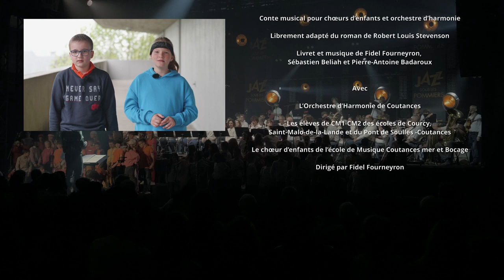L'île au trésor - Fidel Fourneyron, l’Orchestre d’Harmonie de Coutances & chœurs d’enfants - JSLP23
"L'île au trésor" est la création de Fidel Fourneyron (alors artiste en résidence), pour l'édition 2023 du festival Jazz sous les pommiers.

Pour cette adaptation musicale et espiègle du roman de Stevenson, Fidel a fait appel à l'Orchestre d'Harmonie de Coutances et à un choeur d'enfants, formé des écoliers du coutançais et la chorale de l'école de musique de Coutances Mer & Bocage.

Ce véritable projet-marathon a démarré à la rentrée scolaire 2022, pour s'achever le 14 mai 2023, lors des deux représentations qui se sont tenues  pendant le Dimanche en fanfares du 42e Jazz sous les pommiers.
Retour sur ces mois placés sous le signe de la piraterie !

Réalisation : Hervé Schmoor - Iris Vidéo

"L'île au trésor" a reçu le soutien de l'ONDA
Les résidences sont soutenues par l'État, l'ensemble des collectivités publiques et la fondation BNP Paribas.